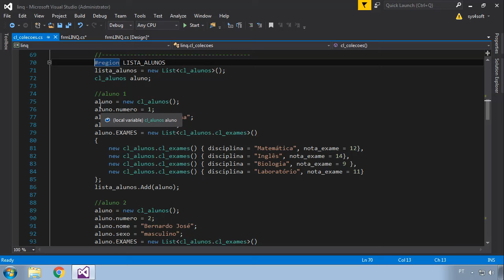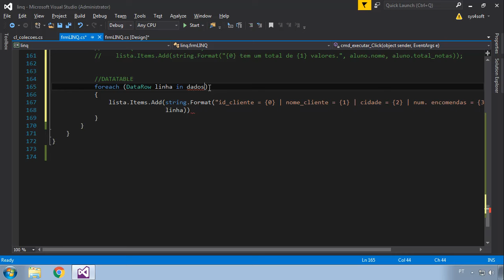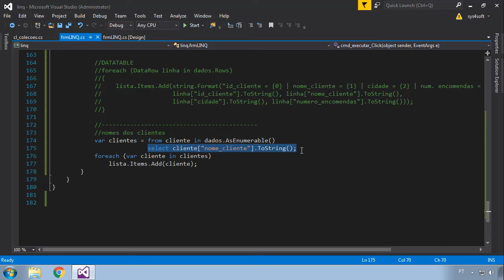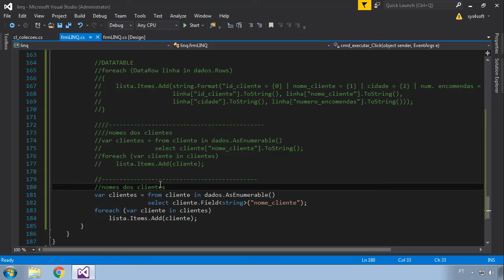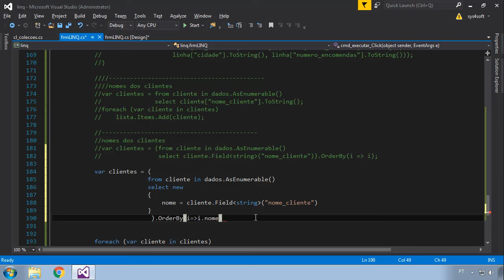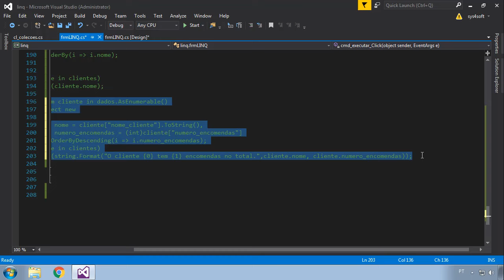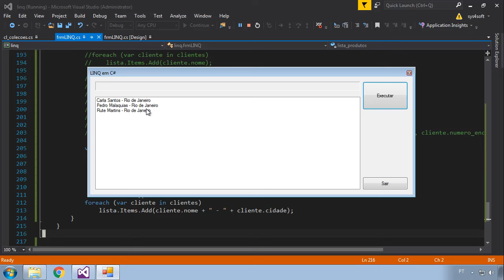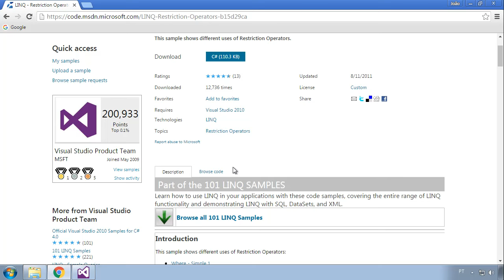137 c# linq com datatable